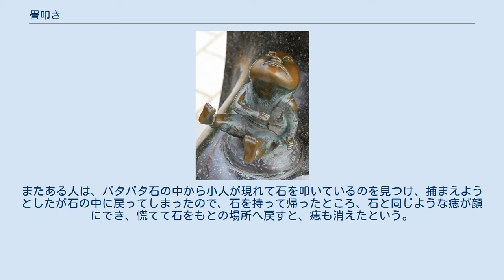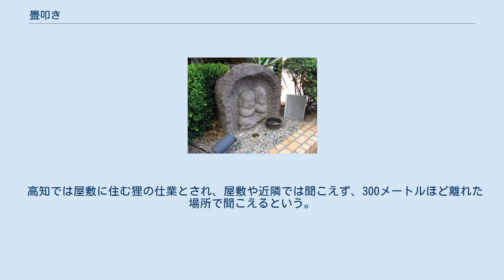畳叩き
鳥取県境港市・水木しげるロードに設置されている「畳叩き」のブロンズ像。
 広島県・鷹野橋のバタバタ像 畳叩き（たたみたたき）は、和歌山県、山口県、広島県、高知県に伝わる怪音現象。
 夜中に畳を叩くような音が聞こえる現象。
 和歌山では宇治という町に出たので、宇治のこたまとも呼ばれた。
紀州藩編纂の地誌『紀伊続風土記』（天保年間）によれば、冬の夜明け頃にバタバタという音が東から聞こえ始め、西へ去っていくのでバタバタとも呼んだという。
 『岩邑怪談録』では破多破多という字を当て、山口県岩国で文久年間の秋から冬にかけての時期に起こった現象で、午後10時頃から翌朝未明まで渋紙を打つような、もしくは大きなうちわを激しく仰ぐようなバタバタという怪音が町中で聞こえたという。
 広島でも同様の怪異があり、冬の夜に屋根の上や庭で、あたかも畳を杖で叩くようにバタバタと音がしたことから、バタバタ、もしくはパタパタとも呼ばれた。
この怪異の原因はそこにある触ると痕になる石の仕業とされ、その石をバタバタ石と呼んだ。
安政時代の随筆『筆のすさび』によれば、ある物好きな人が正体を見極めようと、音の方向を追いかけたところ、常に7、8間先から音がしてきりがなかったという。
またある人は、バタバタ石の中から小人が現れて石を叩いているのを見つけ、捕まえようとしたが石の中に戻ってしまったので、石を持って帰ったところ、石と同じような痣が顔にでき、慌てて石をもとの場所へ戻すと、痣も消えたという。
 高知では屋敷に住む狸の仕業とされ、屋敷や近隣では聞こえず、300メートルほど離れた場所で聞こえるという。
 ポルターガイスト現象だという説もある。